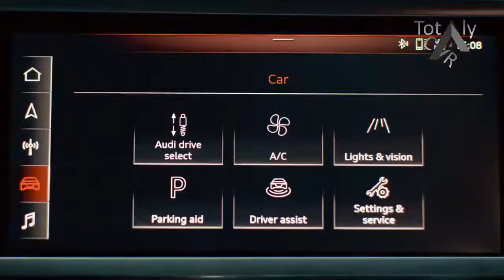Audi A1 the most luxurious small car ever Price & Spec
Audi A1   the most luxurious small car ever Price & Spec | Totaly Car

-keyword-

██████ PRICE ██████

██████ LAST CAR  ██████
1.

██████ BEST CAR ██████

██████ wikipedia Information ██████